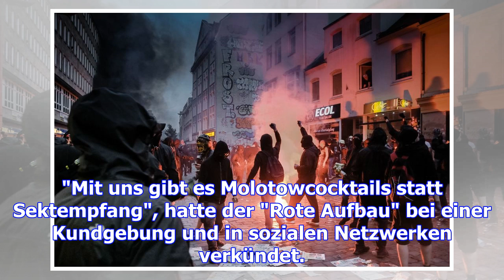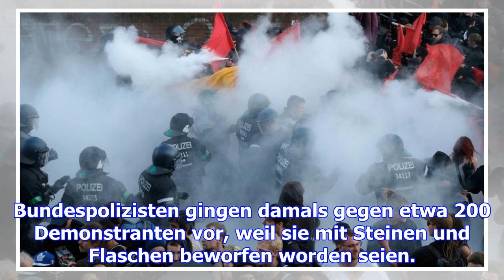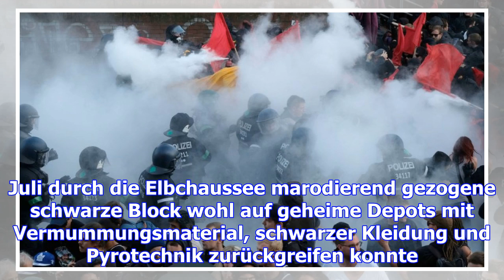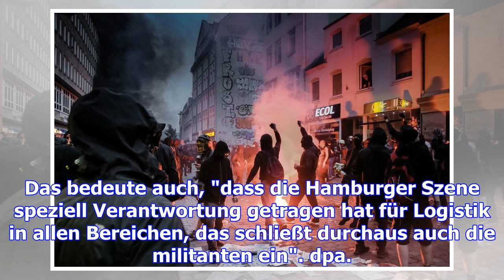Bundesweite razzia wegen g20-krawallen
Nach den Krawallen während des G20-Gipfels in Hamburg krempelt die Sonderkommission "Schwarzer Block...